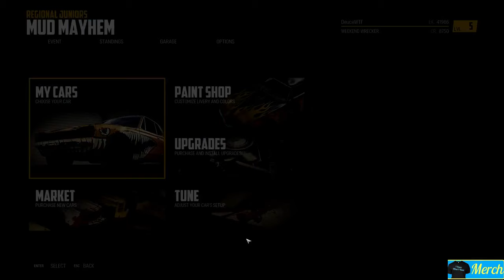Figure 8 Lawn Mower Racing | #2 | Wreckfest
🚽 Wreckfest is a demolition derby themed racing game with soft-body damage modeling, sophisticated driving dynamics and in-depth vehicle upgrading, featuring both demolition derbies and more traditional track races. It’s all about fun, breakneck racing and over-the-top crashes.

🚽If you are interested in American Truck Simulator or Euro Truck Sim 2 and want to drive with us under OutHouse Logistics.

🚽 Start screen Music - Jamie Davis & Soul Gravy - You can grab a copy of any of their albums here
Thoughts are my own.